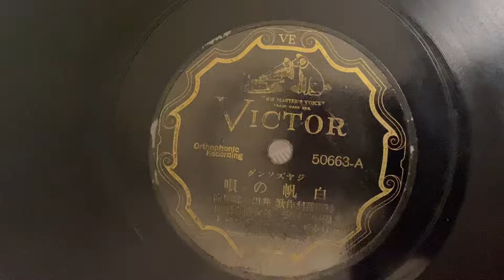二村定一 - 白帆の唄(1929)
二村定一(1900〜1948)は、昭和初期を代表する歌手、ボードビリアン。
これからは、この角度で撮っていきます‼️